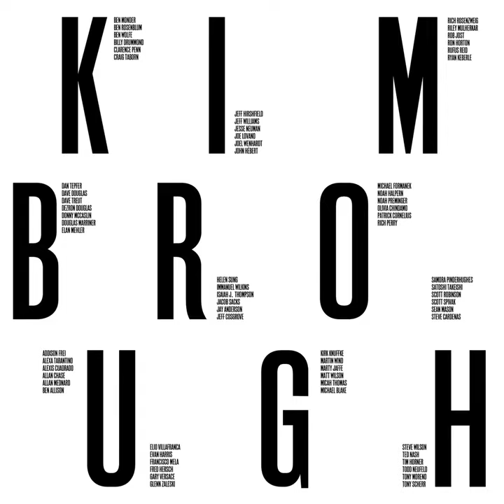Capricorn Lady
Capricorn Lady · Ted Nash · Gary Versace · Frank Kimbrough

Kimbrough

Producer: Elan Mehler
Recording Engineer, Mixing Engineer: Marc Urselli
Mastering Engineer: Colin Bryson
Music  Publisher: Frank Kimbrough Music BMI